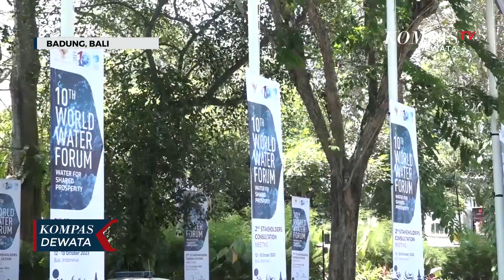Closing Ceremony Konsultasi WWF 2024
BADUNG, KOMPASTV - Konsultasi stakeholders terkait, guna mempersiapkan world water forum 2024 mendatang, telah direncanakan dalam closing seremony. 12 hingga 13 oktober 2023, selama 2 hari tersebut, pertemuan world water forum, pemangku kepentingan bidang alam berkonsultasi yang dilaksanakan melalui diskusi, dialog dan masukan, terkait upaya pengelolaan sumber daya air dunia.

Wakil presiden dewan air dunia, eric tardieu mengatakan, konsultasi kedua itu berlangsung inklusif yang membahas sejumlah isu dengan 150 tema, terkait pengelolaan air secara kolektif, termasuk menerima masukan melalui sesi diskusi. Pada forum ini diharapkan dapat, menciptakan solusi konkret, untuk pengelolaan sumber daya air di dunia yang lebih baik.

Sekertaris jenderal kementerian pupr, mohammad zainal menjelaskan, forum air dunia, akan ada pembahasan khusus diantaranya berdasarkan tema, kemudian regional baik asia pasifik, afrika, amerika, hingga mediterania.

World water forum 2024 diharapkan, dapat memberikan solusi, dan program, yang bisa menyelesaikan permasalahan air yang ada di dunia, termasuk permasalahan kekurangan air bersih di indonesia.